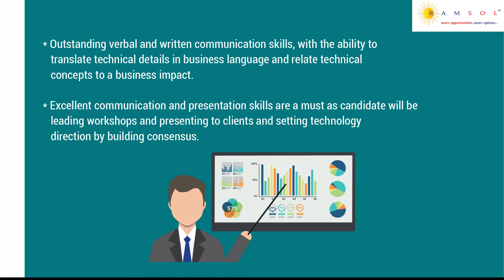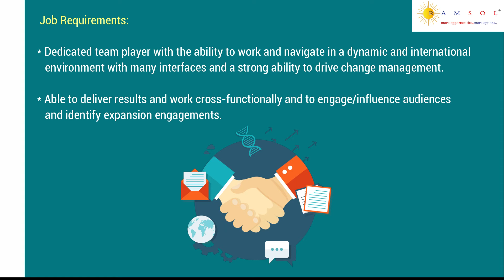Solution Architect | Solution Architect Jobs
We have summarized the job description with the skill sets needed to apply for the job. The job ID for this job id is SolutionArchitectMP22.

If you wish to apply for the earlier job videos, the ID's are VMwareAdministrationMP21, SAPLEconsultantWI51, GCPengineerWI50, ClientReportingSSU68, FullstackDeveloperSC138,  TestEngineerSC137, Javadevelopersc134, GuidewirePolicyWI46, DotnetdeveloperSC132, SAPEWMconsulantGI12,  DataAnalystRI08, ReconciliationSC130, SolutionArchitectMP17, SAPHCMGI11, SecurityAnalystWI48, RegulatoryAffairsPZ03, CloudSecuritySC127, MicrostrategyAdminHC45, SQLDBAadministratorMP20, KafkaDeveloperSSU68, JavaReactUISC126, NetworktelecomengineerMP19, AndroidDeveloperSC125, QATeamleadMP18, TelematicsArchitectWI46, AkamaiAdminWI45, TestManagerSC124, VeevaCRMSupportAZ02, PerformanceTestingSC123, DeveloperAnalystNS27, JavadeveloperSC122, ServiceNowDeveloperMP17, NodeJSDeveloperNS26, AngularDeveloperNS25, PerformanceTestEngineerHC45, ARWICPZ04, J2EECloudDeveloperHC44, BigDataDeveloperSC121, PythonDeveloperSG39, DevopsEngineerSG38, GuidewiretestingHC43, QATestingSC120, OperationalRiskSG37, BusinessAnalystSG36, DotNetDeveloperWI43, SeniorSoftwareDeveloperMP16, GMOperationFS01, BusinessAnalystSG35, BIDeveloperSC119, TestingEngineerNS24, OracleDBASSU67, C++DeveloperWI42, CyberSecuritySC118, DataProtectionEngineerSC117, AzureDevopsHC41, and TechnicalServicesCM32.